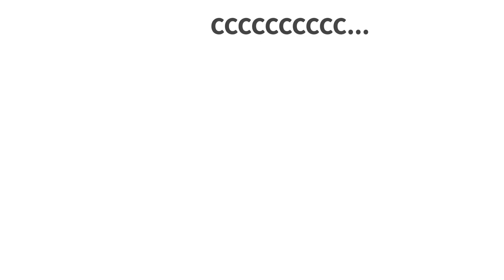【黃阿瑪的後宮生活】我受夠這隻變態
阿瑪：「狸貓才是變態！」

【2021阿瑪的寵物溝通！喜歡志銘還是狸貓？】寵物溝通EP.3 志銘與狸貓

（瑪瑪商行 獨家贈送「後宮出遊趣插畫明信片一張，隨機出貨不挑款」其他通路沒有贈送喔～）

【近期活動】

《黃阿瑪終於出門了？！要跑不跑的路跑》5K FUN RUN
📍台北場
📍高雄場
⚠️因應疫情升溫，為了維護參與跑者的安全、避免疫情傳播風險，路跑活動延期舉辦。​
主辦單位正與場地主管機關協調秋季活動場地檔期，並同步公告延期的配套措施。​

詳情請看【黃阿瑪終於出門了？！ 要跑不跑的路跑】粉絲專頁

《阿瑪x高雄渡輪》
即日起到2021年8月30日止
■旗津鼓山航線：早上05:00至翌日凌晨02:00
■棧貳庫旗津航線：假日與國定假日，下午13:00至晚上19:30

※以上連結皆有送後宮磁鐵乙枚（共七款隨機贈送 ，數量有限送完為止）

《最新商品》安全帽、純棉帽T、後宮棒球隊公仔、麻糬娃娃、不想運動運動會系列商品

【黃阿瑪X春風聯名授權衛生紙】
《實體通路》大潤發、愛買、家樂福

〔領養不棄養〕